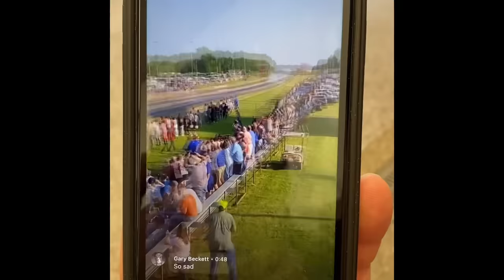**WARNING** Jet Dragster crash at Quaker City Raceway 7/22/2023 RIP Al Zukauskas (Hot Blade)